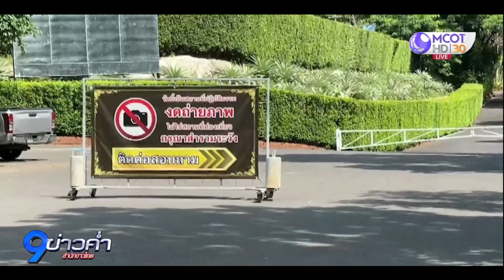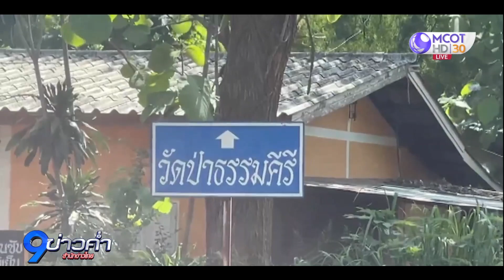BIG STORY 9ข่าวค่ำ | จับอดีตพระวัดดังโคราช ยักยอกเงินกว่า 180 ล้าน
กองปราบปรามแถลงรวบอดีตพระอาจารย์ชื่อดัง กับพวกอีก 2 คน อดีตพระคนสนิทและน้องสาว คดียักยอกเงิน วัดป่าธรรมคีรี จ.นครราชสีมา เป็นเงินรวมทั้งสิ้น 180 ล้านบาท ตามหมายจับศาลคดีคดีทุจริตและประพฤติมิชอบกลาง